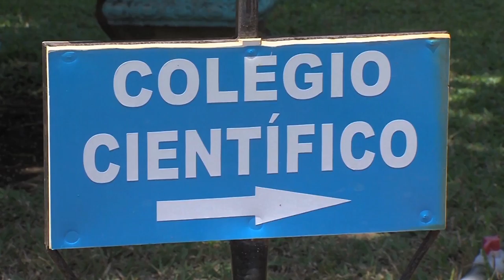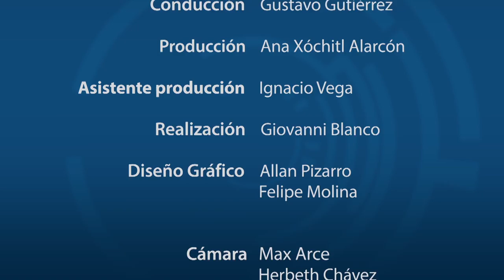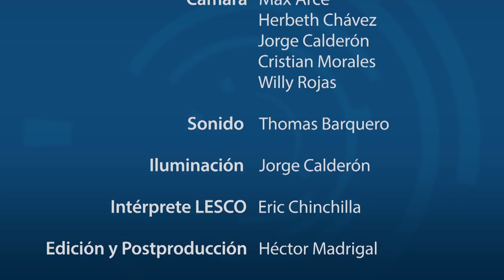Violencia en instituciones educativas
El Dr. Gustavo Gutiérrez Espeleta conversa con la Msc. Marietta Villalobos Barrantes de la Sede del Pacífico (Puntarenas) de las Universidad de Costa Rica sobre violencia en instituciones educativas.